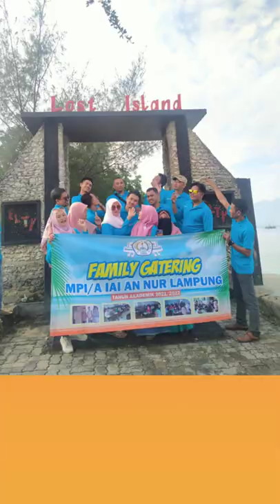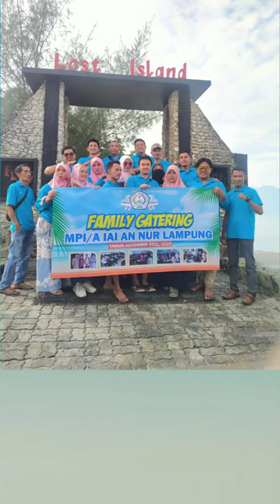FAMILY GATHERING - JELAJAH ELTY - S2 MPI MANAJEMEN PENDIDIKAN ISLAM KELAS A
SALAM KOMPAK SELALU - MANTAP 👍👍👍🤩

Alhamdulillah puji syukur kehadirat Allah SWT kita semua dapat berjumpa dan bertholabul ilmi, semoga ilmu yang didapat dapat bermanfaat dan tervisualisasikan dan semoga senantiasa sehat, sukses berhasil dan selalu dalam lindungan dan limpahan nikmat kebaikan Allah SWT aamiin aamiin ya rabbal alamin 🤲

Salam kompak selalu teman teman seperjuangan 🙏🙏🙏 semangat 💪💪💪